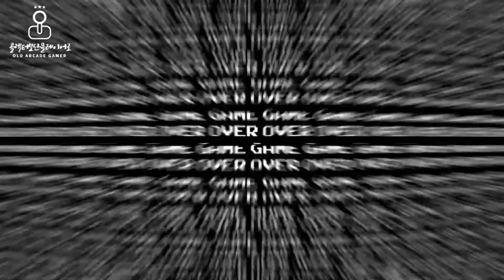Strategic Defense Initiative - SDI playing with Trackball Controller - SEGA System 16 Multi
Finally, I played SEGA SDI (Strategic Defense Initiative) game with Trackball Controller, properly!

SEGA SDI pinout is different with other SEGA System 16 games,
So you need make a specific JAMMA converter to play this game refer to Pinout.

-Parts
16 1p Down
17 1p Up
18 1p Right
19 1p Left
20 1p Coin
21 2p Coin
22 test
23 service

-Soldiers
16 2p Down
17 2p Up
18 2p Right
19 2p Left
20 1p Start
21 2p Start

22 1p Shot
23 2p Shot

Good luck!